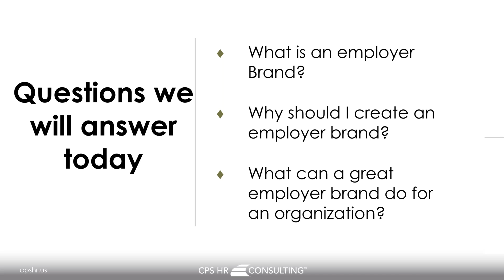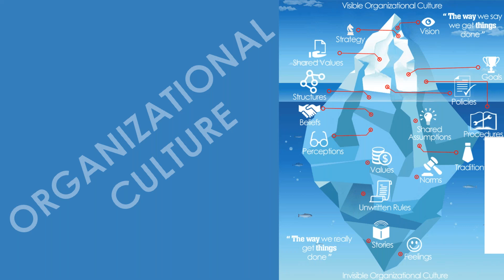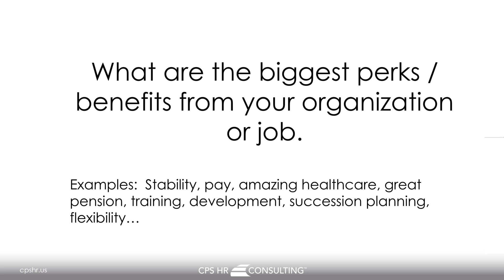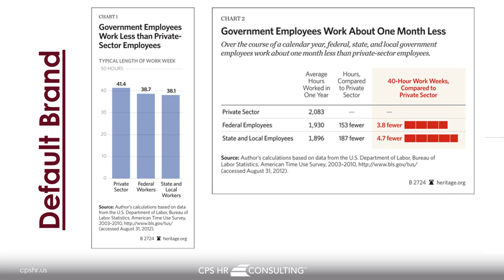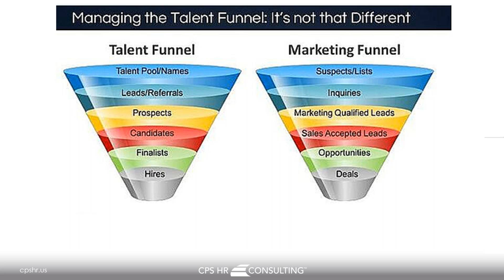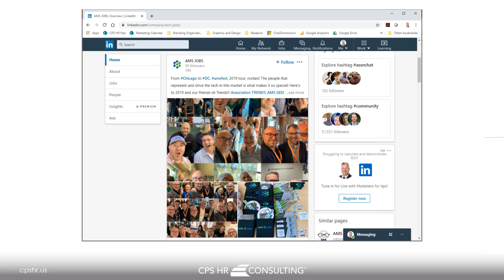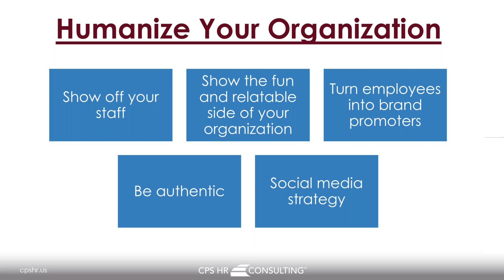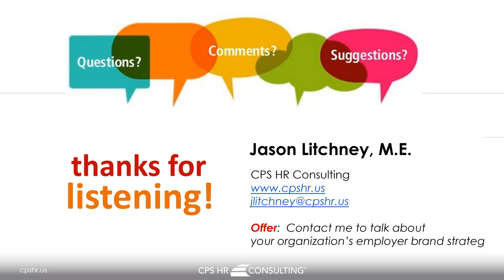Understanding Your Employer Brand How it Affects Recruitment, Retention & Engagement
This session guides participants through an exercise to discover their agency’s employer brand.  Every agency has both an internal and external reputation.  It can include perceptions of what it is like to work for their organization, experiences based on interactions with their agency and their agency’s digital image.  Attendees will learn how to increase organizational performance through cultivation of their existing employer brand.